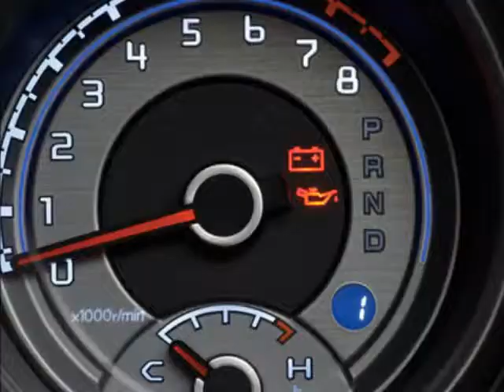Mitsubishi Outlander unleashed